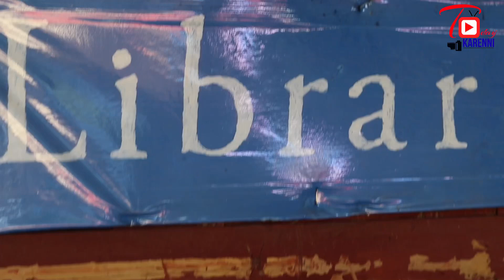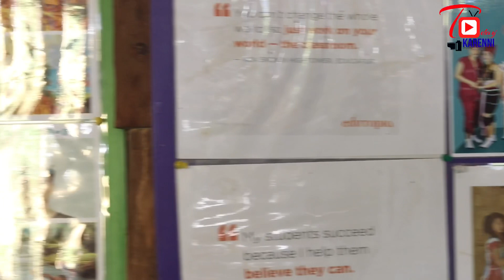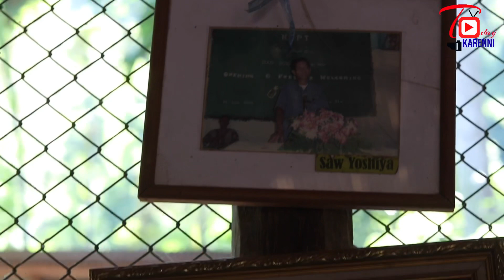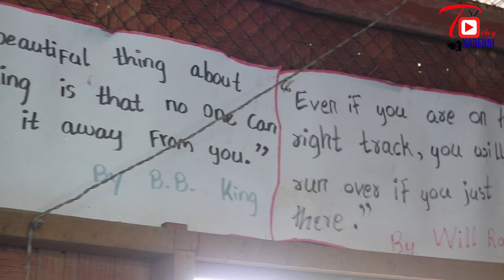Visited to KnNC's Libary & Gallery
Karenni National College